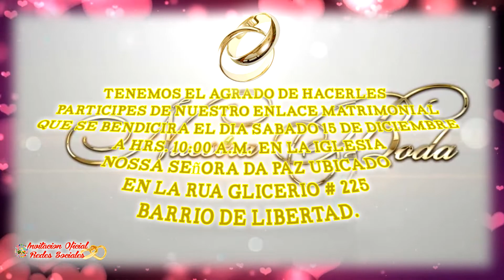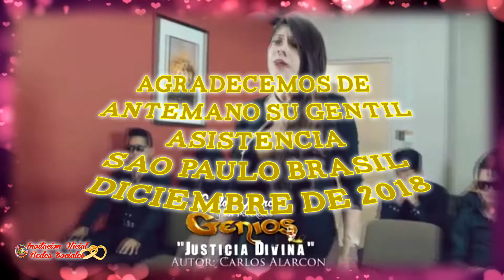INVITACION NUESTRA BAODA ALFREDO Y MONICA 22/12/2018 SP BRASIL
Invitacion  15 - 16 De Diciembre Sao Paulo Brasil
Nuestra Boda
 Gracias  Al Milagro Del Amor  Y Los Sueños  Que Compartimos  Y Sabemos
 Que Somos El Uno Para El Otro , Seguros De Nuestros Sentimientos
Uniremos  Nuestras Vidas  Por La Eternidad Ante Dios Y Los Hombres.
Alfredo Y Monica
Con La Bendicion  De Dios Y Nuestros Padres .
Francisco Ivan Limachi Limachi  - Ancelma Peña De Mamani
Wily Domingo Rodriguez  Juchani – Nemecia Mamani De Rodriguez
Tenemos El Agrado De Hacerles  Participes De Nuestro Enlace Matrimonial
Que Se Bendicira El Dia Sabado 15 De Diciembre  A Hrs. 10:00 A.M.  En La Iglesia
Nossa Señora Da Paz Ubicado En La Rua Glicerio # 225 Barrio De Libertad.
Padrinos De Religion Y Civil
Julio Waldo Maida Guerra – Elsa Poma De Maida
Padrinos De Torta
Juan Gisbert Vargas – Maria Del Rosario De Gisbert
Padrinos De Decoracion
Alberto  Azurduy  Calderón -  Alicia L. Limachi Martha
Padrinos De Sorpresa
Angel Vargas Poma – Lucy  Margot Bosque De Vargas
Padrinos De Conteo
Wilfredo  Pusarico   Flores – Lidia Velasquez De Pusarico
Alfredo Y Monica
Pasada La Ceremonia Religiosa Invitan A Acompañar Al Local Club Cmtc Ubicado
En La  Av. Cruziero Do Sul 808 Cerca Metro Armenia
Esta  Fiesta Estara Amenizada Por Los Grupos Internacionales
Desde  Cochabamba Bolivia  X Primera Ves
Internacional Amadeus De Cochabamba
Y Desde Peru  Retorna  Carlos Alarcon Y Su Grupo Los Genios
A Si Mismo Les Invtamos Al Conteo De Regalos Que Se Realizara  En Salon Poma Ubicado
En La Rua Dr. Miguel Paulo Capalbo 134 Barrio De Caninde
A  Todas Nuestras Amistades Que  No Podemos Hacerle Llegar
La Tarjeta De Invitacion Les Hacemos Extensiva   Mediante La Presente
Invitan Los Novios  Alfredo Y Monica
Cobertura  Foto Y Video  Filmaciones  Leoproducciones Brasil
Agradecemos De Antemano Su Gentil Asistencia Sao Paulo Brasil Diciembre De 2018